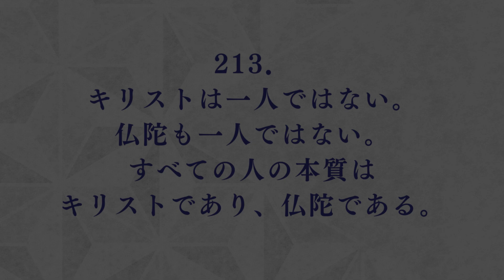【朗読】如是我聞 #213（日本語）／「如是我聞 ー五井先生の言葉ー」高橋 英雄 編著